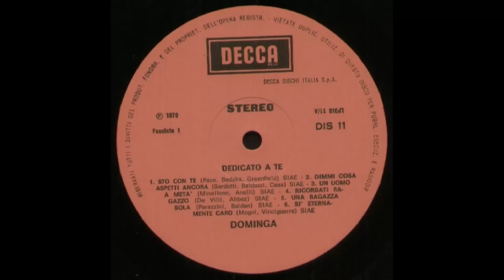- DOMINGA - DEDICATO A TE – ( - DECCA – DI S 11 – 1970 - ) – FULL ALBUM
Dominga nasce a Turbigo (Mi)  nel 1950. Si avvicina alla musica giovanissima partecipando a numerosi concorsi canori. In uno di questi viene notata da un discografico che le procura un contratto con la Decca Italiana .La sua casa discografica le fa indossare minigonne vertiginose,stivaloni (tanto di moda all'epoca) e le taglia i capelli a caschetto,creando cosi il suo personaggio
1969 : L'artista partecipa a Settevoci condotta da Pippo Baudo dove vince numerose puntate del programma televisivo. Qui ha modo di lanciare il suo singolo "Isadora" cover di un brano di John Carter,tradotto da Vito Pallavicini. Il lato b presenta la gradevole "Ricordati ragazzo" cover della famosa "Nature boy" di Sinatriana memoria composta da Ahbez Eden e tradotta da Devilli. Il singolo ottiene un discreto successo e lancia l'artista nel firmamento musicale
1970 : Prende parte con successo al Disco per l'estate giungendo in finale con "Dimmi cosa aspetti ancora" composto da Baldazzi,Sergio Bardotti e Daniela Casa che ottiene un discreto successo di vendita.Il retro presenta "Cieli azzurri sul tuo viso" a firma di Migliacci,Pintucci e Marcello Marrocchi. Il singolo ottiene un ottimo successo nei paesi iberici dove l'artista è artefice di un tour che ottiene un ottimo successo. Nello stesso anno esce il singolo "Sto con te" cover di un brano di Neil Sedaka tradotto da Daniele Pace. Successivamente viene messo in commercio il singolo "Si eternamente caro" composto da Mogol con Salvatore Vinciguerra che presenta nel retro "Lunedì,martedì" cover di un brano di James Tommy e Vale Mike tradotto da Minellono e Picarreda.Il singolo ha un buon riscontro di vendite.
Esce anche il suo primo album "Dominga" che ottiene un ottimo successo nei paesi dell'America Latina dove l'artista va in tour. L'album contiene oltre i suoi successi già pubblicati in 45 giri la gradevole "Amore o simpatia" firmata da Plinio Maggi e Parazzini, e la simpatica "io ti morivo dietro" di Marcello Minerbi e Clara Miozzi
1971 : Pubblica il singolo "Un uomo a metà" firmata da Alberto Anelli e Cristiano Minellono che presenta nel retro "Un cuore un sentimento". Partecipa al Disco per l'estate con "Olì olè,olì olà" di Pace Panzeri,Conti ed Argenio che ottiene un buon riscontro di vendita. Vince il festival della canzone Italiana a Barcellona con il brano "Si monsieur no monsieur" che scala le classifiche dei paesi iberici. Vince il Miccio Canterino dove propone la canzone "Sotto l'ombrello".
Esce l'album "Il momento di Dominga" che contiene tra l'altro le personali versioni di "Creola" e "Rosamunda" e l'ottima "Il momento" composta da Franco Cassano,Conti,Corrado e Pallavicini.L'album ottiene un ottimo successo nei paesi dell'America latina .Continua la sua carriera almeno fino agli anni 2000,

- “ DEDICATO A TE “ – ( - DECCA – DI S 11 – 1970 - ) –

7. CIELI AZZURRI SUL TUO VISO –
8. IO TI MORIVO DIETRO –
9. LUNEDI’, MARTEDI’…
10. AMORE O SIMPATIA -
11. ISADORA  -
12. UN CUORE UN SENTIMENTO –
1. STO CON TE –
2. DIMMI COSA SPETTI ANCORA -
3. UN UOMO A META’ –
4. RICORDATI RAGAZZO –
5. UNA RAGAZZA SOLA –
6. SI , ETERNAMENTE CARO –